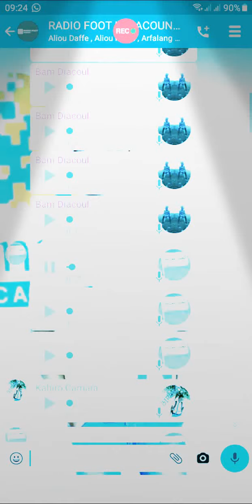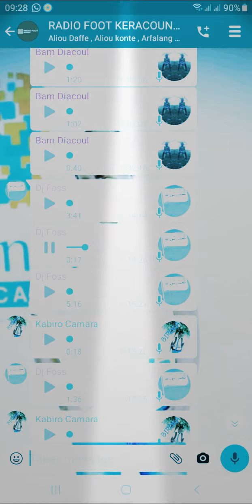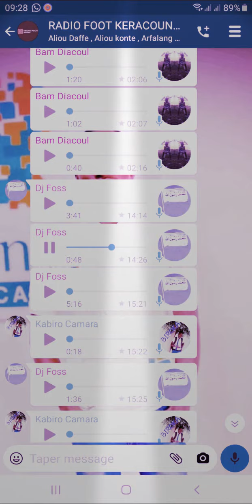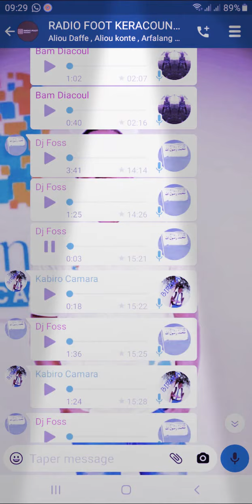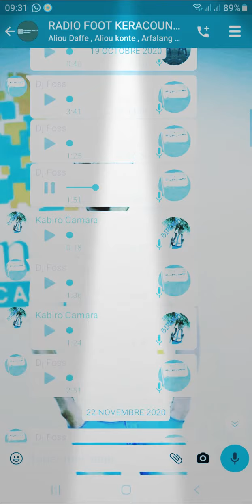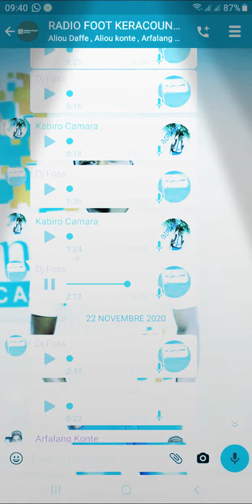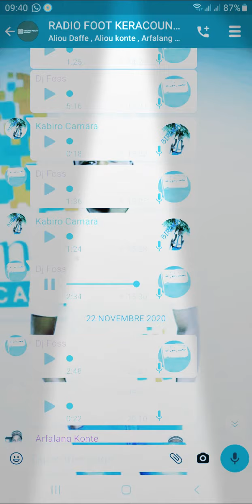Dj Foss l'animateur de radio foot Keracounda